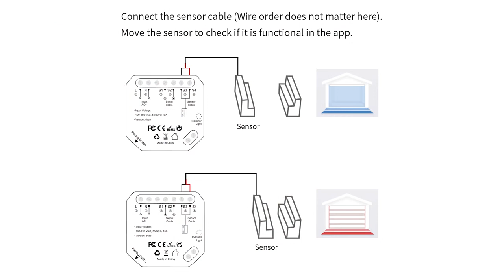Wi-Fi модуль для гаражних воріт, підтримка Tuya, SmartLife, Alexa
Wi-Fi модуль для гаражних воріт. Працює через смартфон у додатках Tuya та SmartLife.
Дуже зручне рішення для управління воротами. В додатку показується стан воріт: відкрито чи закрито. Керування можливе з будь-якої точки світу, за наявності інтернету.
Можливе самостійне підключення.

Працюємо в м. Черкаси, Сміла, Канів, Золотоноша та області
м. Черкаси, вул. Смілянська, 122-А